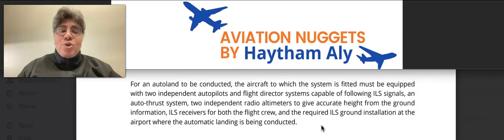Autoland ? how you can perform , Aviation nuggets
in order to conduct an auto land the aircraft must have two independent autopilots and flight director systems , an auto thrust system , two ILS receivers system , two radio altimeters and the runway must have equipments for the instrument landing systems , you can monitor the landing capabilities on the Flight mode annunciator on the upper part of the PFD or EADI.